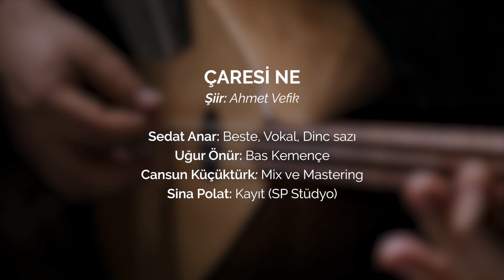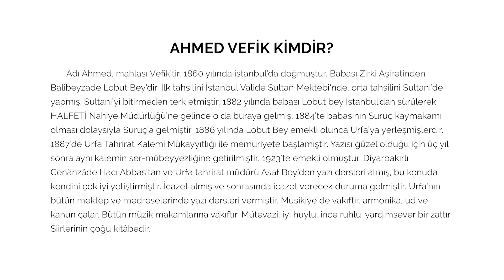Sedat Anar - Çaresi Ne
“NEHİR ŞAİRLERİNE BESTELER”
[Halfeti’de yaşamış şairlerin avazı]
“Çaresi Ne”
Şiir :Ahmet Vefik
Sedat Anar :Beste,Vokal,Dincsazı
Uğur Önür  :Bas Kemençe
Cansun Küçüktürk:Mix ve Mastering
Sina Polat  :Kayıt (SP stüdyo)

AHMED VEFİK KİMDİR?
Adı Ahmed,mahlası Vefik’tir.1860 yılında istanbul’da doğmuştur.Babası Zirki Aşiretinden Balibeyzade Lobut Bey’dir.İlk tahsilini İstanbul Valide Sultan Mektebi’nde,orta tahsilini Sultani’de yapmış.Sultani’yi bitirmeden terk etmiştir.1882 yılında babası Lobut bey İstanbul’dan sürülerek HALFETİ Nahiye Müdürlüğü’ne gelince,o da buraya gelmiş,1884’te babasının Suruç kaymakamı olması dolaysıyla Suruç’a gitmiştir.1886 yılında Lobut Bey emekli olunca Urfa’ya yerleşmişlerdir.1887’de Urfa Tahrirat Kalemi Mukayyıtlığı ile memuriyete başlamıştır.Yazısı güzel olduğu için üç yıl sonra aynı kalemin ser-mübeyyezliğine getirilmiştir.1923’te emekli olmuştur.Diyarbakırlı Cenânzâde Hacı Abbas’tan ve Urfa tahrirat müdürü Asaf Bey’den yazı dersleri almış,bu konuda kendini çok iyi yetiştirmiştir.İcazet almış ve sonrasında icazet verecek duruma gelmiştir.Urfa’nın bütün mektep ve medreselerinde yazı dersleri vermiştir.Musikiye de vakıftır.Armonika,ud ve kanun çalar.Bütün müzik makamlarına vakıftır.Mütevazi,iyi huylu,ince ruhlu,yardımsever bir zattır.Şiirlerinin çoğu kitâbedir.

Kahr-ı eyyâma tahammül gerek eyyüp gibi.
Ağlayıp dideni versen nola Yakup gibi.
Yemm-i mihnete dolan Yunus’a mensûb gibi.
Gelir ahkâm-ı kaza yerine mektup gibi.
Ben kusur eylemedim merhem-i dil yâresine.
Belki takdir-i hüdâ böyle imiş çaresi ne?

Çarhı râm edemedi emrine kuvvet ile Sam.
Hâtemin lutfuyla doymadı çeşm-i eyyam.
Olsa da Servet-i Karun olamaz ahz-ı Meram.
Derdini anlatamaz kimse bu gerdûne tamam.

Sineye tir-i kaza çekmededir şerha-i gam.
Sallanıp mihr-i ecel karşıda durmuş muhkem.
Almadan kâmı yazık kim görünce râhı adem.
Yetiş imdada gel artık yetiş isî-dem.

Günümüz Türkçesi ile:

Yakup gibi ağlayıp göz nurunu kaybetmek nafiledir; Eyyüp gibi en derin sıkıntılara bile tahammül etmek gerek.

Denizlere mihnet eden Yunus nasıl denizle buluştuysa, Hükümlerde mektup misali yerine ulaşır.

Takdiri ilahi buymuş ki ben bir kusur etmediğim halde gönül yarama merhem bulamadım

Hatem'in ( cömertliğiyle meşhur bir arap) lütuflarına günler doymadı. Öyle ki gökyüzü bile kendi çarkını çevirip bu cömertliğe erişemedi.

Karun kadar servetin olsa dertsiz olamazsın. Derdini de hiçbir gün kimseye tam anlatamazsın

Ecel sapasağlam karşımızda dururken her gam parçasını sineye çekmek kaderimizdir

Ey çare, yetiş sen gel imdadıma
Bu arzum gerçekleşmeden ölüm gelmesin.

Çeviri: Cansu Aydın